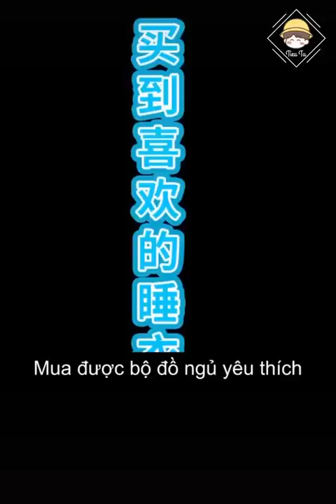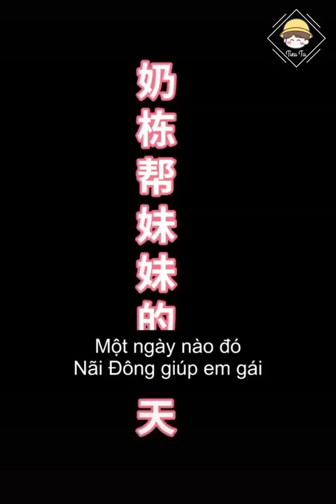4 anh trai Soái ca | ITube| Douyin china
4 anh trai Soái ca | ITube | | Douyin china |